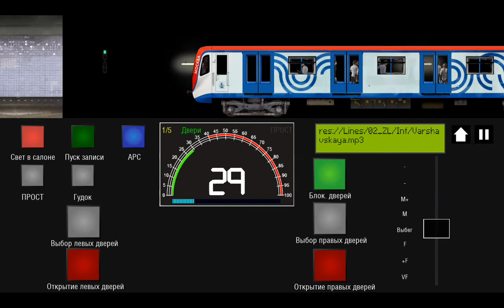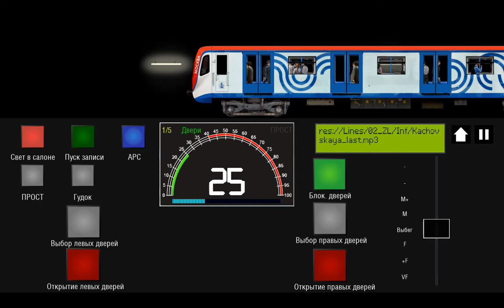Каховская линия на Москве в симулятор московского метро 2D